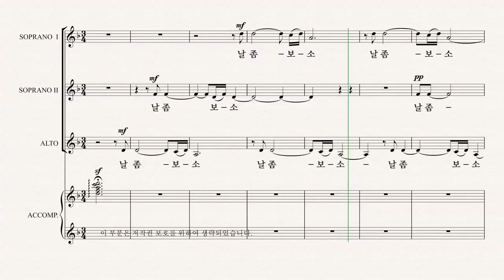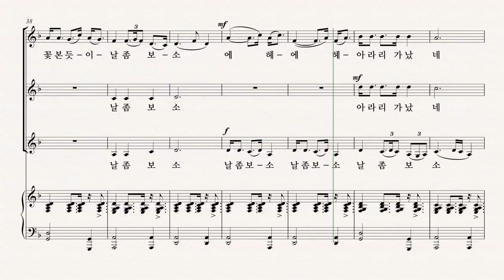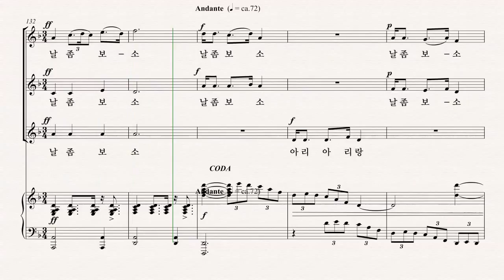[여성합창곡] 유빌라테 '음악으로 가득찬 밤' 강진원 28.밀양 아리랑 - A